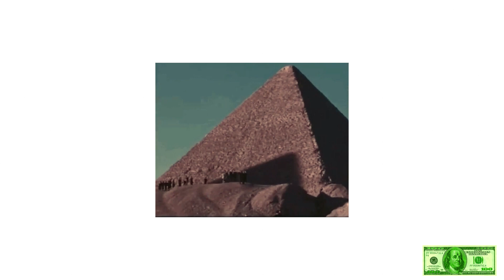Pyramids Beat * (Prod. by Dirty Dollar Beatz)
Free instrumental for non-profit use! Remember to give credit (Prod. by Dirty Dollar Beatz).